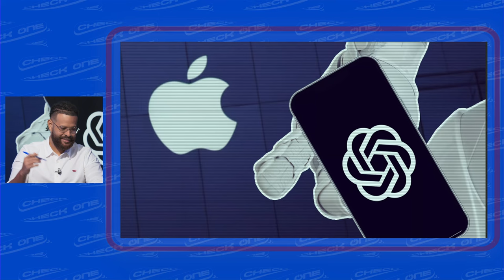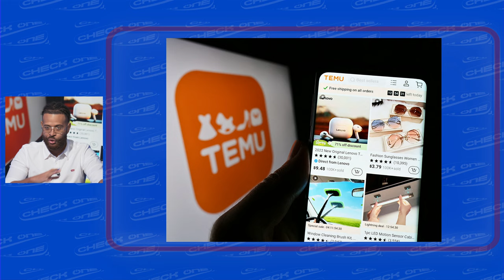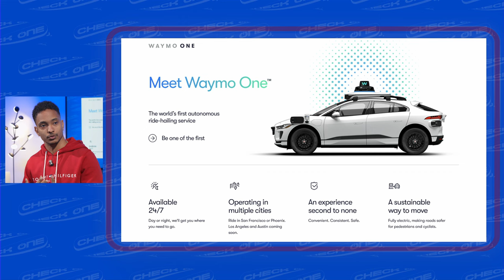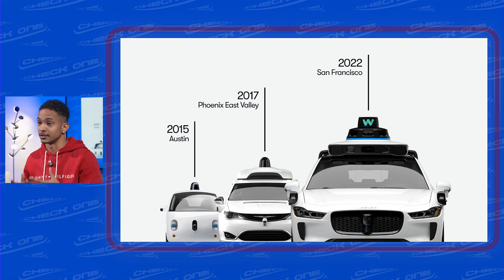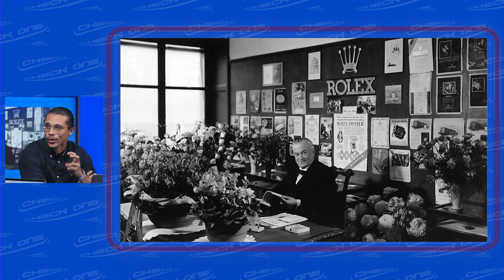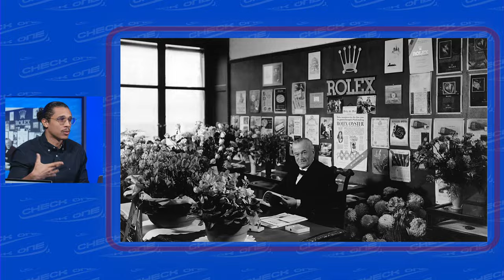Check'One Le Mag N°36 : Apple & Open AI - GPT 4o - La stratégie de Rolex - La Belle Boutique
"Check'One, c'est le Mag Tech&Business dans lequel nous abordons des sujets marketing, économiques, sociétaux et business à travers des actualités, des débats, des reportages et des décryptages !!

👉 Dans ce nouvel épisode nous nous intéressons dans notre rubrique ""Revue de presse"" aux actualités tech&business du monde
• Chat GPT 4o : C'est désormais officiel, nous pouvons parler à Chat GPT, et Chat GPT nous répond ! Une évolution de taille pour le chatbot le plus célèbre et le plus utilisé au monde !
• Apple & Open AI : une fusion à venir ? La célèbre mutlitionationale à la pomme pourrait bel et bien inclure une fonctionnalité IA lors de sa nouvelle mise à jour IOS 18 sur l'ensemble de ses appareils !
• Tik Tok s'aligne sur les tendances du contenu long en proposant à ses utilisateurs des vidéos pouvant aller jusqu'à 1h de durée !
• L'application Temu fait face à de nombreuses plaintes de la part de la commission européenne ainsi que des autorités nationales suites à des pratiques qualifiées de ""dark patterns"".
• Neuralink cherche un nouveau patient pour tester son implant cérébral !

👉 Focus sur Lissa ANIN, jeune martiniquaise fondatrice de La Belle Boutique ; enseigne spécialisée dans la vente de seconde main d'articles de luxe, en Martinique ! Nous reviendrons sur son parcours, ses études, les raisons qui l'ont lancées à créer sa propre entreprise, et bien d'autre encore !

👉 Nous nous sommes interessés à la consommation digitale locale des martiniquais ! Avons-nous l'habitude d'acheter en ligne sur des sites locaux ? Nous sommes allé à votre rencontre pour récolter vos témoignages.

👉 Une fois n'est pas contume, restez jusqu'à la fin pour découvrir notre ""Merci Mentor"" !

À très bientôt dans un nouvel épisode de Check'One Le Mag ! 👋"